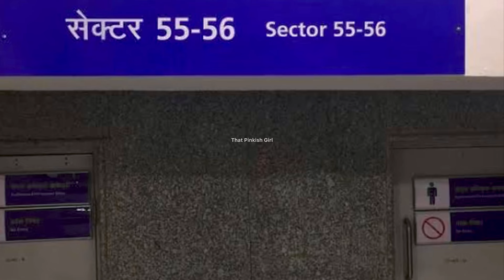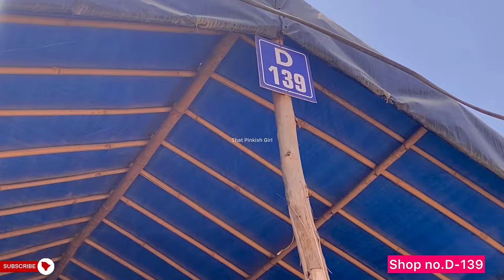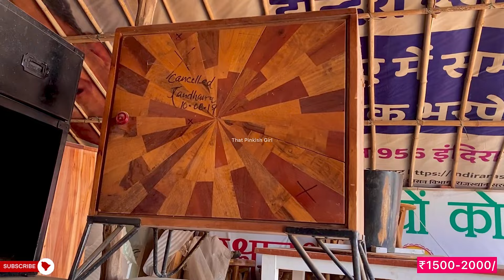Banjara Market Gurgaon ✅ |All New Home Decor & Furniture Market | That Pinkish Girl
banjara market furniture haul
banjara market shopping
banjara market in jaipur
banjara market wooden furniture
banjara market bangalore location
banjara market videos
gurgaon furniture market
arjun marg market gurgaon
old banjara market gurgaon
banjara market gurgaon nearest metro station
banjara market bangalore
furniture wholesale market gurgaon
kirti nagar furniture market
sadar bazar gurgaon furniture market
sikanderpur furniture market
wholesale market in gurgaon
banjara market wall decor

Banjara market Vlog+haul
Banjara market kidher hai gurugurm main
Banjara market home decor items
furniture market
carpet collection
cheapest Home Decor items
New year collection
Banjara Market lastest video

home decor
banjara market
ghata village
gurugram
cheapest home decor
street market

banjara market
kamla nagar market delhi
sarojini nagar marketo
delhi